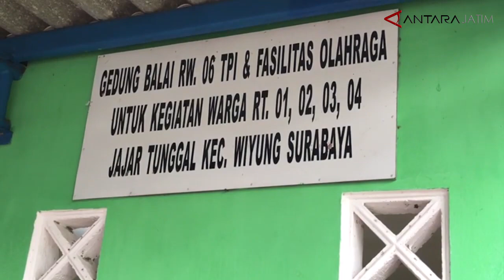Pilkada Surabaya, Wali Kota Risma 20 detik di bilik suara gunakan hak suaranya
Surabaya (ANTARA) - Wali Kota Surabaya Tri Rismaharini berada selama 20 detik di bilik suara saat melakukan pencoblosan untuk memberikan suaranya pada pemilihan kepala daerah (pilkada) setempat, Rabu.

Pantauan ANTARA, Risma memberikan suara di TPS 01 Kelurahan Jajar Tunggal, Kecamatan Wiyung, didampingi suaminya, Djoko Sapto Adji, beserta anak bungsunya, Tantri Gunarni S.

Sekitar pukul 07.30 WIB, orang nomor satu di Pemkot Surabaya tersebut berjalan kaki menuju TPS yang jaraknya sekitar 500 meter dari kediamannya di Komplek Perumahan Taman Pondok Indah.